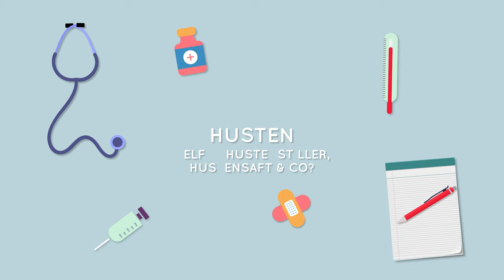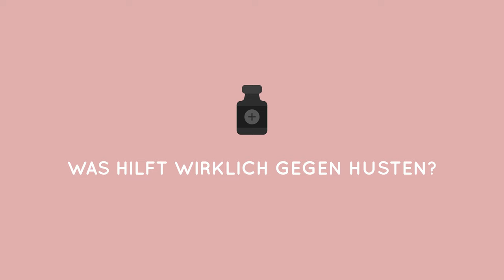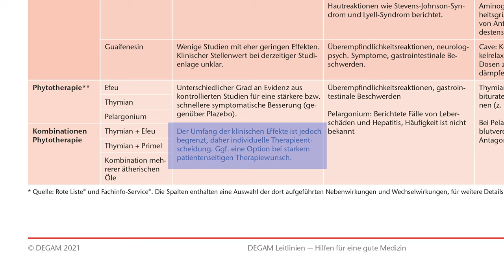Was hilft bei Husten? Und was NICHT? | "Dauerhusten"/ Bronchitis/ Lungenentzündung | FRAG DR. NELE!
😴 An Schlaf ist nicht mehr zu denken, weil dein Kind soviel hustet?
Hier versprechen viele Säfte, Globuli und Co Abhilfe.
Welche einfachen und kostengünstigeren Tricks aber wirklich helfen, und warum starker Husten nicht sofort eine Bronchitis oder Lungenentzündung sein muss, erfährst du in diesem Video.

0:00 Hallo! 🙃
0:19 Warum Husten WICHTIG und an sich keine Krankheit ist
0:42 Ist es eine BRONCHITIS oder LUNGENENTZÜNDUNG?
2:56 WIE LANGE dauert der Husten denn noch? (3 harmlose Gründe für "Dauerhusten")
3:45 Was HILFT wirklich gegen Husten? Kostengünstige und einfache TIPPS
6:20 HUSTENSAFT
7:10 Salbutamol, Rauchen, Impfungen
7:55 Nicht zu vergessen!
8:10 Was NICHT hilft (über Schleimlöser, Hustenstiller, Antibiotikum & Co)
9:23 Ätherische ÖLE
10:02 Ab wann muss man bei Husten zum ARZT?
11:46 Bye bye (und Schlusstanz) ❤️

Bild im Hintergrund (unbezahlte Werbung, weil Vater 😃)

Lass uns connecten! Mein Wunsch ist es, dass dieser Kanal möglichst interaktiv wird und du mir Feedback gibst. Ich freue mich sehr über generelle Fragen und vor allem über Themenwünsche für weitere Videos.
Bis bald, deine Nele!

Film und Schnitt: Amelie Peters